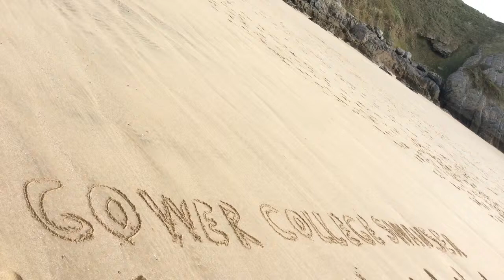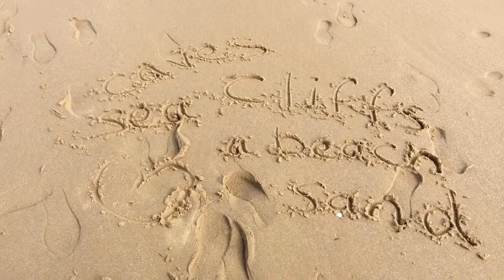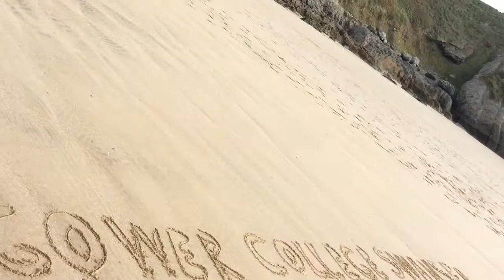Gower College Swansea Gower Walk